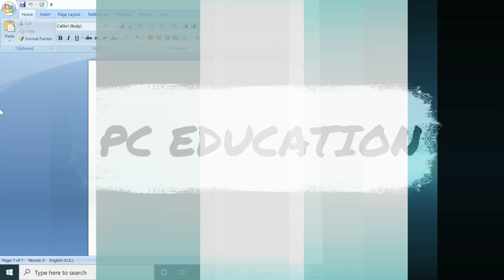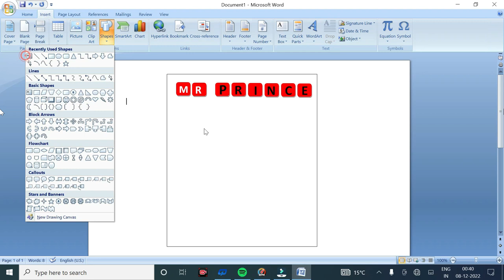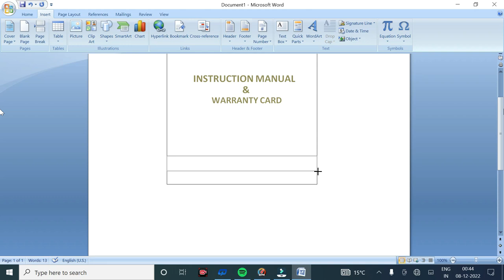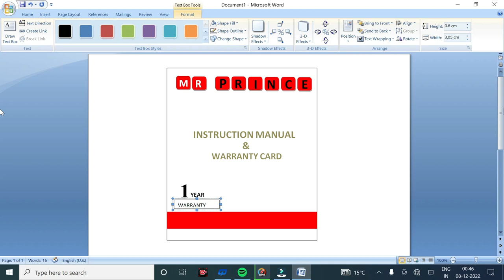Haw to draw with ms word ||Wisiting card with ms word || ms word drawing on PCEDUCATION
“What is ms Word”,”Easy method of Microsoft word using for Wisiting card up bank passbook first page covar”
“Microsoft word Tutorial”,”ms word complete tutorial in hindi ?